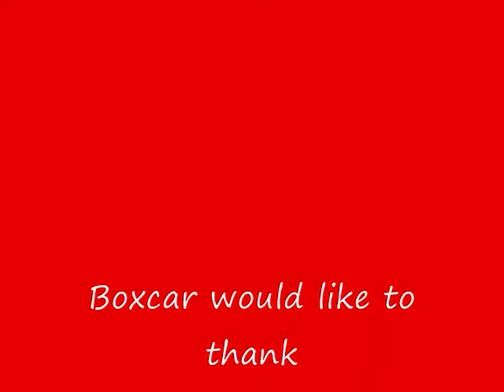Boxcars JAM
Due to high demand i have brought back saddle lakes own BOXCAR WILLY singing a original song of his. sit back and enjoy boxcar authentic style and song making skills as he shares this song with you. There you go BUDDY i got your video back on. COME ON PEOPLE lets show some support for our powwow and round dance friend =-)